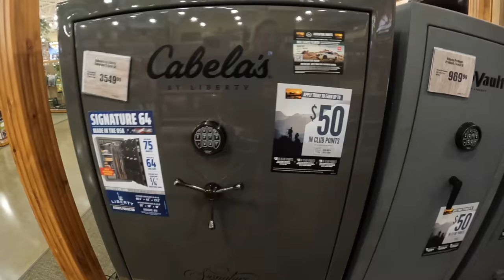Hit by true Alaskan weather. Change of plans! |S6-E146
In this episode, I am leaving Anchorage, for the final push towards the Arctic Ocean. After some glorious weather, the tables have turned and I get hit by downpour all day. It's time to reconsider my plans..